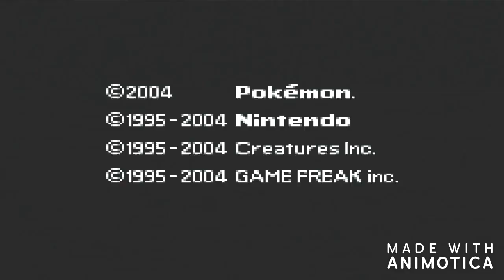Pokémon FireRed Playthrough Part 1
Just playing through an old favorite Pokemon game from my childhood. Maybe I'll be posting another series afterwards but I'm not sure yet.